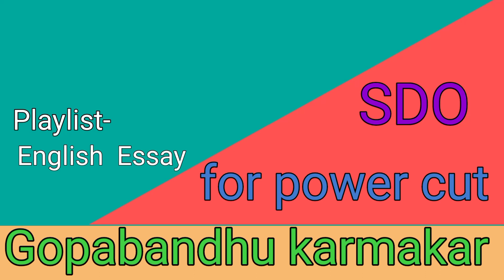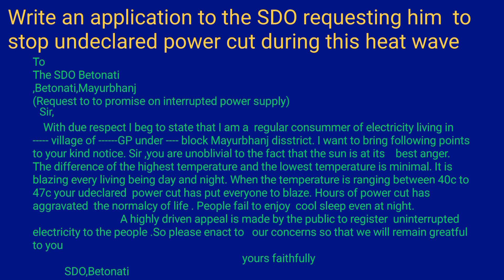Application to the SDO to stop undecleard powet cut in this hot summer